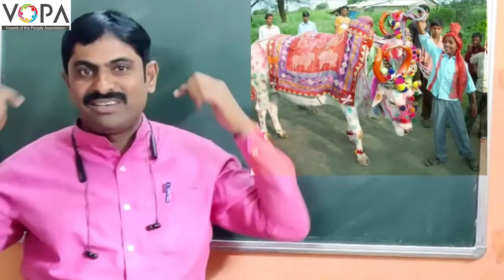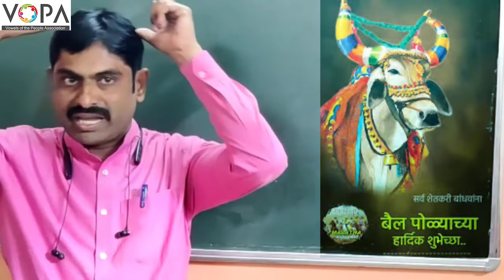५ वी | मराठी | सण एक दिन | V2 | V-School